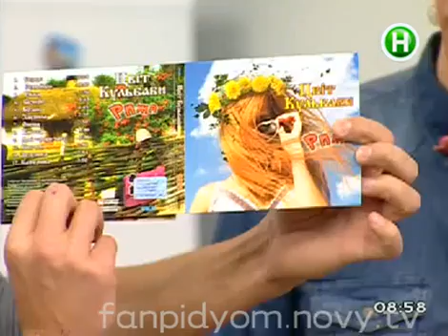Цвіт Кульбаби***tsvit kulbaby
"Підйом" новий канал
етно-рок гурт Цвіт Кульбаби
Офіційні сторінки: